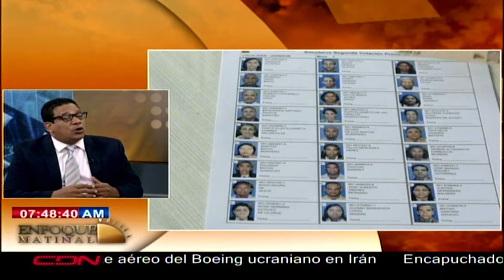Entrevista al director ejecutivo Participación Ciudadana, Carlos Pimentel en Enfoque Matinal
Entrevista al director ejecutivo Participación Ciudadana, Carlos Pimentel en el programa Enfoque Matinal que se trasmite de lunes a viernes de 7:00 a 9: 00 am por CDN canal 37